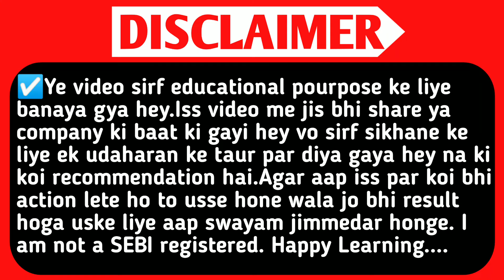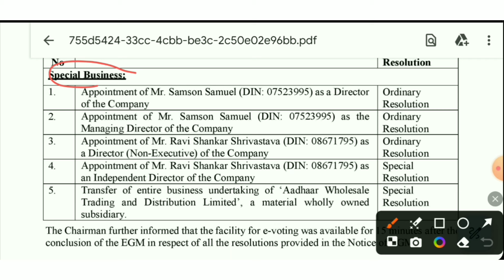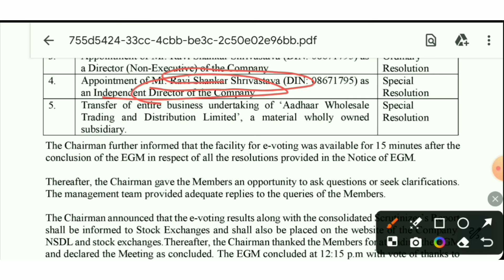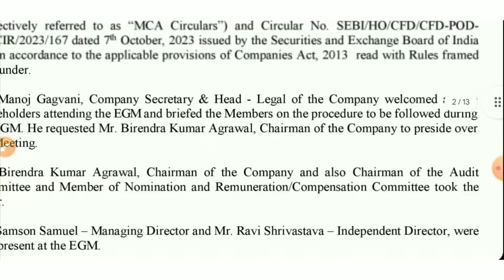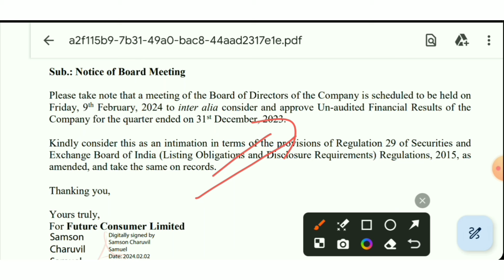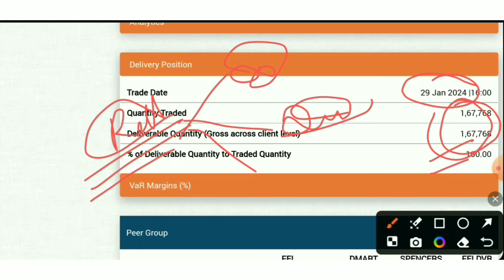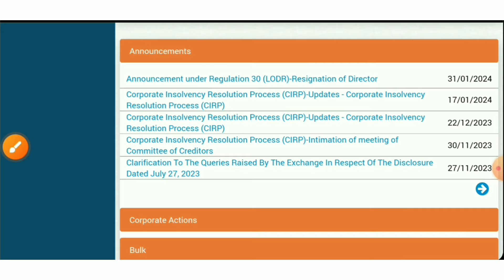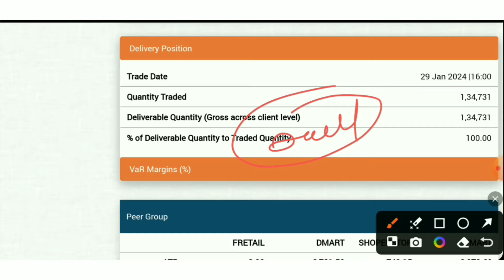Future Retail Share News.Future Enterprises Share.Future Consumer q3 results.Future Group.Smse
TOPIC QUERIES:-👇

future group
future group latest news
reliance future group deal
reliance future group
future retail
stock market
SMC
aceink
vivek bajaj
vivek bindra
nitish rajput
ujjwal patni
pranjal kamra
dhruv rathi
Pushkar Raj Thakur
akshat Shrivastava
asset yogi
malkansview
booming bulls
groww
warikoo
abhi and niyu
stocks
5 best stock under rs 100
top stocks
stock to buy in
Multibagger stocks
Multibagger shares
best stock
best shares
penny stocks
penny shares
demat account
stocks for beginners
multibagger share